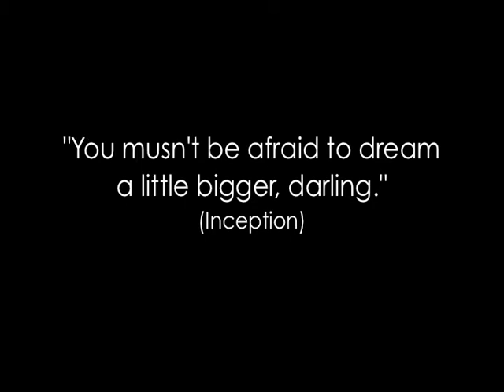Alicia Keys - Empire State of Mind Pt. II